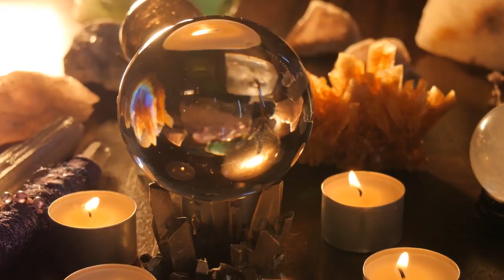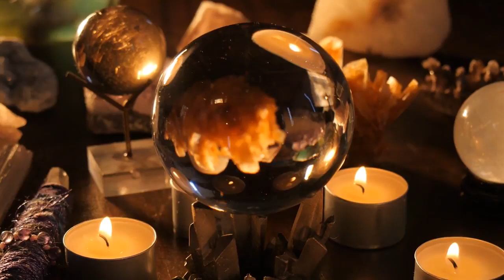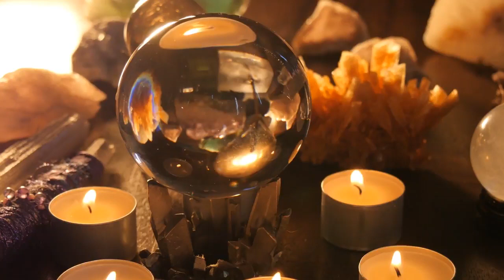Halloween - Music For Halloween